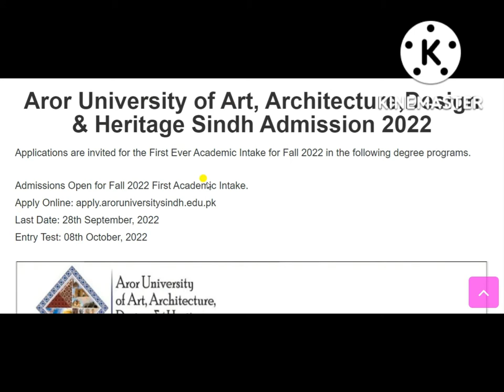Aror University Of Art, Architecture, Design & Heritage Sindh Admission 2022